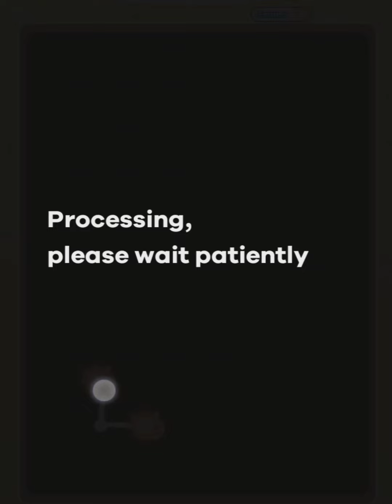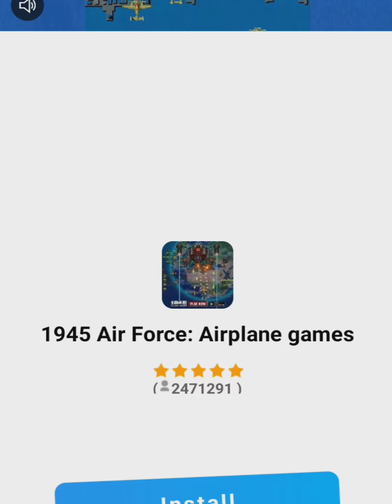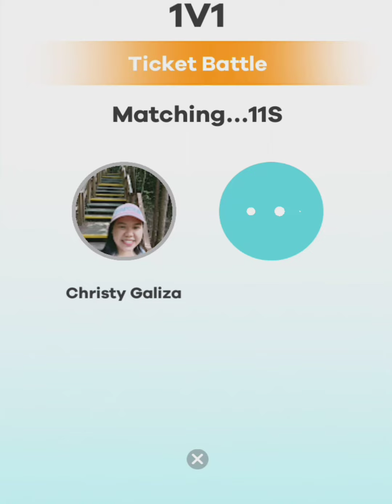boom battle /onet connect